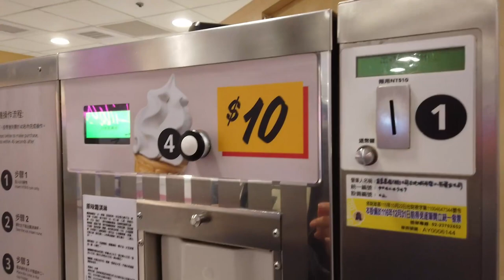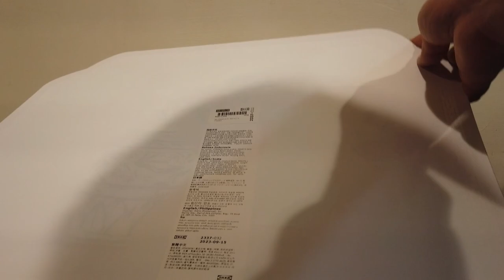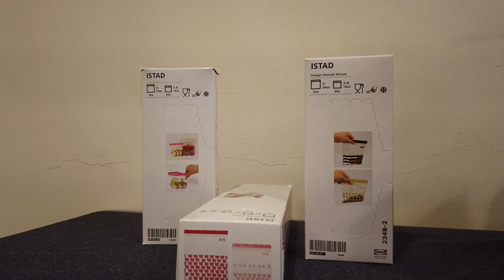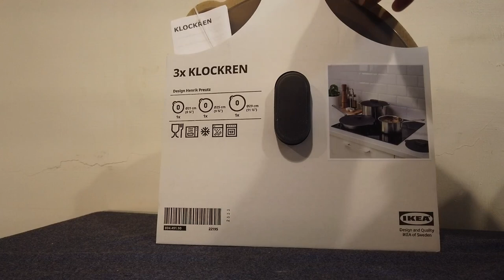日本人第一次玩IKEA！好玩！台北